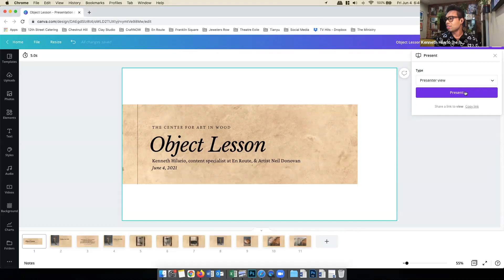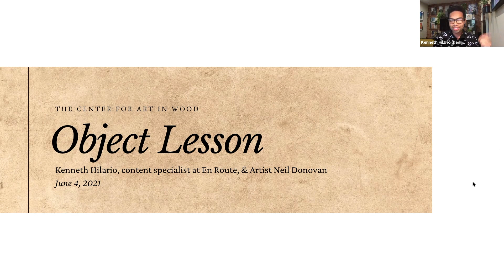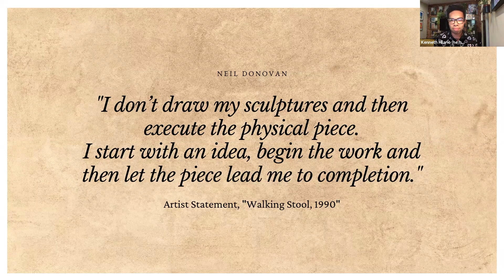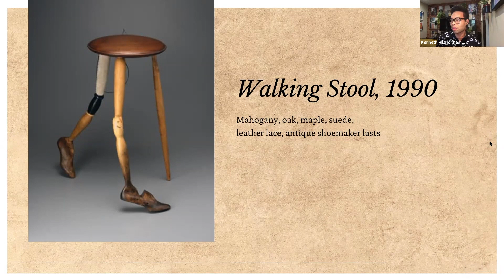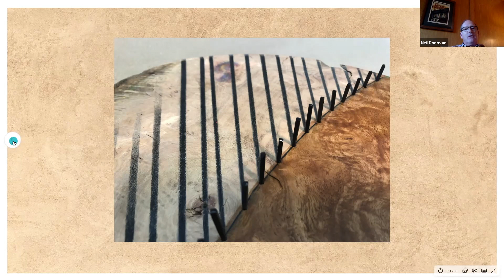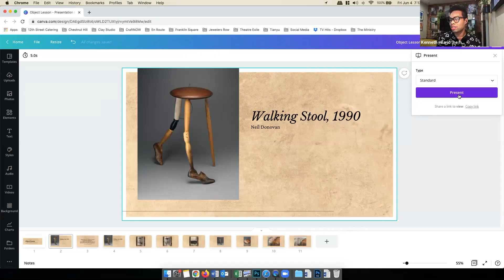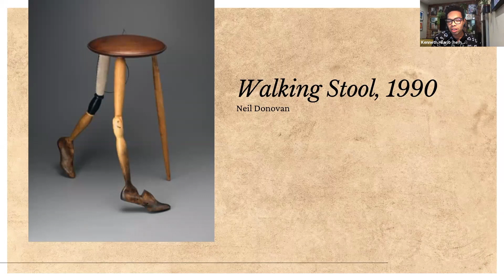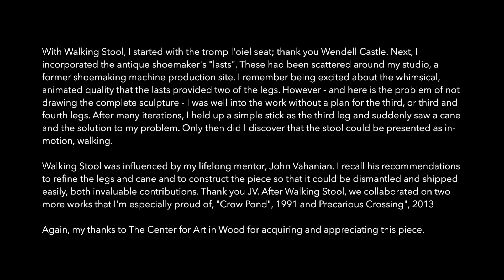Object Lesson: Kenneth Hilario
Object Lesson is a monthly First Friday speaker series that will open wide the cases of the Center’s Museum Collection through the perspectives of individuals from the worlds of art, design, performance, community activism, education, and more, creating fresh dialogues about the Collection and its objects. The series invites the public for an up-close and personal experience in an informal, discursive setting that will encourage exploration of the many treasures in the Collection.

Kenneth Hilario: A former staff reporter at the Philadelphia Business Journal, Kenneth gained first-hand expertise covering the hospitality, tourism and marketing communications industries. From restaurants and cultural attractions to leisure and international travel, Kenneth has demonstrated a deep understanding of hospitality industries and their social and economic impact through his reporting. The Philadelphia resident graduated from Temple University with a Bachelor’s degree in Journalism.